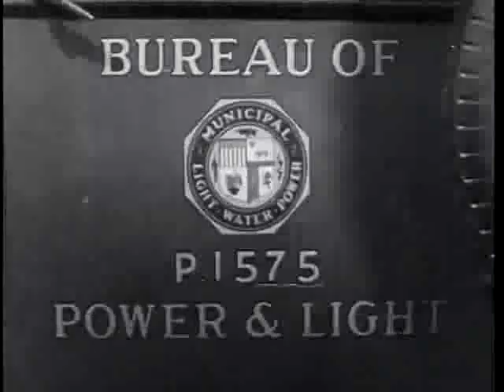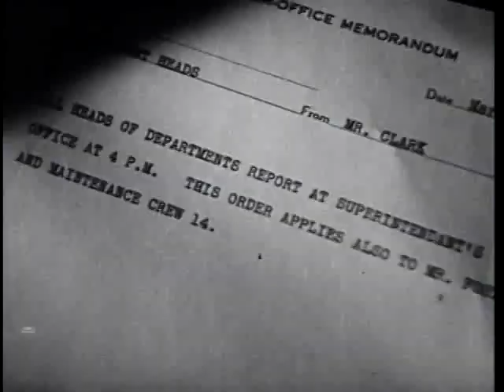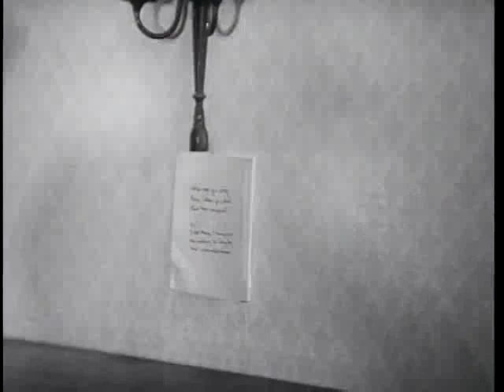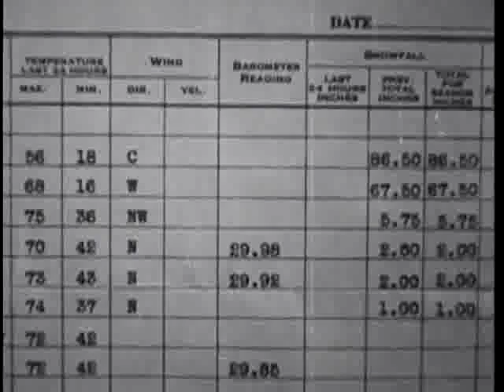Crashing Through Danger 1938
Written by                 Norman Houston
Produced by             Sigmund Neufeld, Leslie Simmonds
Starring                     Ray Walker, Sally Blane
Cinematography     James S. Brown Jr.
Edited by                  John English
Language                 English

Cast
Ray Walker as Torchy
Sally Blane as Ann Foster
Guinn "Big Boy" Williams as Slim
James Bush as Eddie
Guy Usher Superintendent Carter
Robert Homans as Pop Foster
Syd Saylor as Tom
Dick Curtis as Foreman

Source: Wikipedia